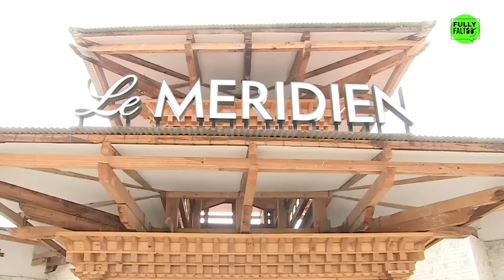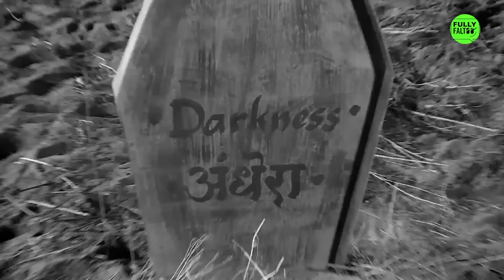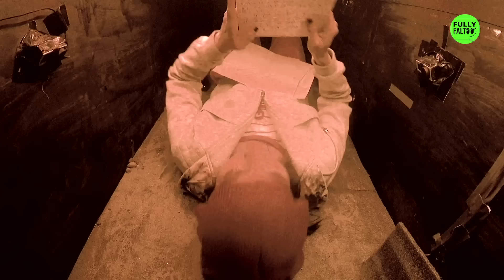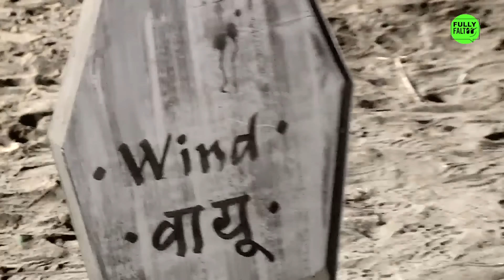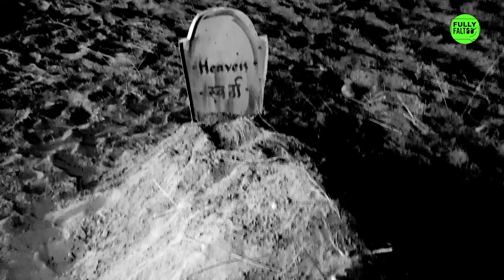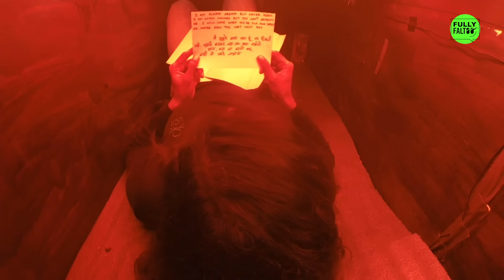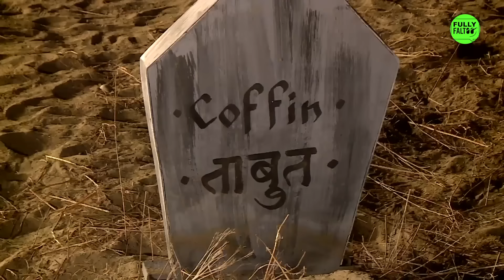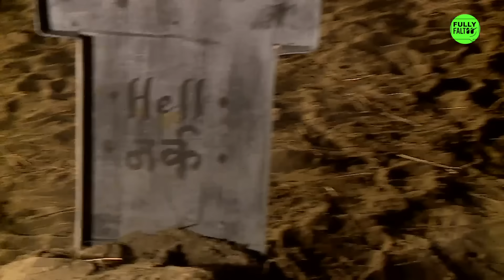MTV Roadies X4 | Full Episode 22 | Six feet under in Paro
Made to choose their own partners, the contestants must now face their worst nightmare. While the female partner is buried six feet under, her male counterpart has to solve a set of three riddles and help her get out. Who will taste death?

🔥 MTV Roadies X4 takes adventure to the next level! This season, Rannvijay Singh returns as a mentor alongside Karan Kundrra, Neha Dhupia, and Prince Narula as gang leaders. 🏍️ With the contestants battling it out across scenic locations in India and Bhutan, the stakes have never been higher! Watch the intense tasks, alliances, and betrayals unfold. Who will survive the ultimate Roadies journey? 🌍💥

Prepare for the ride of your life! 🎢